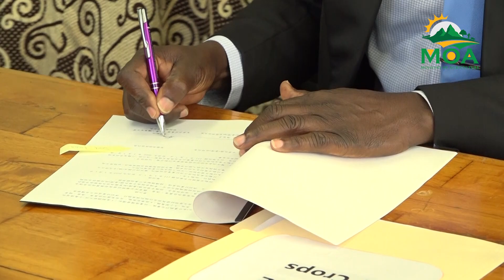Phase II of the Seven Crops Project News Report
The Ministry of Agriculture, Fisheries, Food Security and Rural Development and the  Taiwan and Technical Mission have officially signed the agreement to commence phase two of the Enhancement of Efficiency in the Production-Distribution Supply Chain of the Fruit and Vegetable Sector Project more commonly known as the Seven Crops Project.